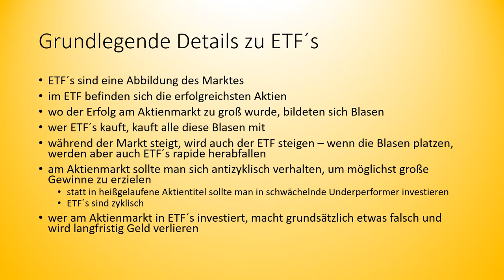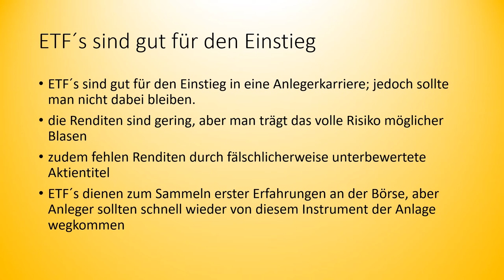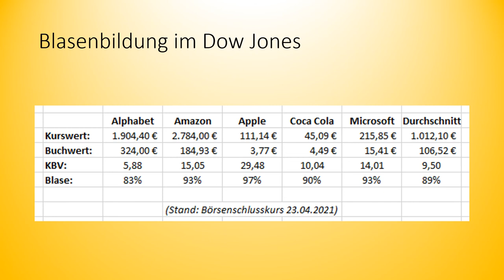0007 Handelsläuten ETF Sparpläne sind wie Geld wegschmeißen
ETF´s bieten nicht nur Vorteile. Leider kaufen Anleger mit ETF´s auch viele Blasen. Untergewichtete Aktien, welche den größten Gewinn abwerfen, sind in ETF´s grundsätzlich nicht enthalten. Wer sich intensiv mit der Börse beschäftigt, findet bessere Investitionsmöglichkeiten.